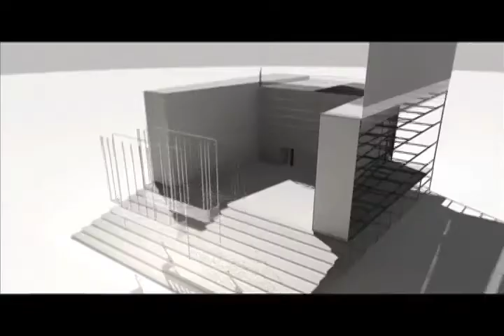Desde el Congreso Programa 18 (1/4)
"Desde el Congreso" programa de TV producido por la Coordinación de Comunicación Social de la Cámara de Diputados.
Programa 18. Debate de los diputados de cuatro partidos políticos: PRI, PAN, PVEM y PT sobre Reforma Fiscal.